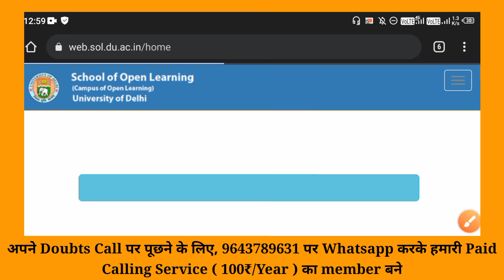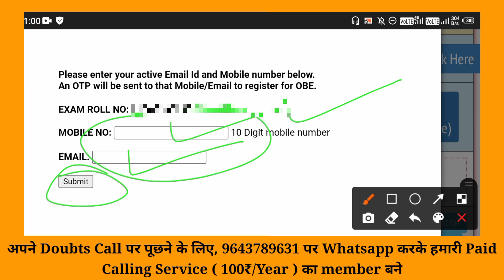DU SOL First Semester Open Book Exam Registration Issue March 2022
Hellow Guys

This Video Inform About DU SOL First Semester Open Book Exam Registration Issue March 2022

- 100₹ / एक साल
- 250₹ / पूरी Graduation

- 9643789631 इस number पर Payment करके screen shot भेजे

1st Semester Playlist Chapter Wise :-

________________Ashu shrivastav______________